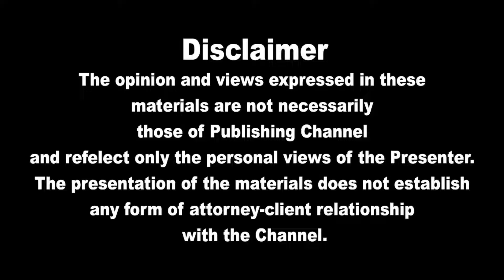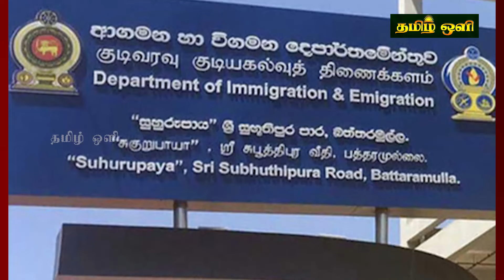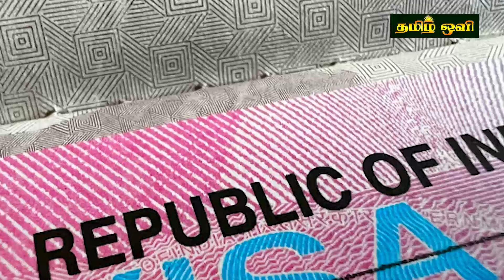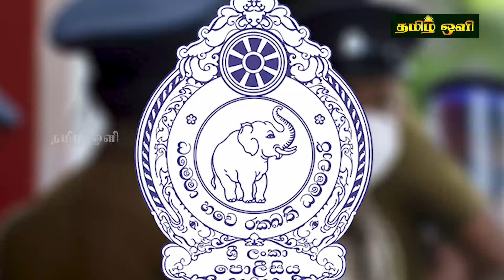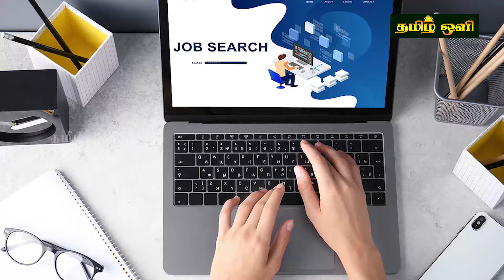இலங்கையின் மதிய நேர பிரதான செய்திகள் 04.05.2024 SrilankanTamil News |Today News | tamil oli News